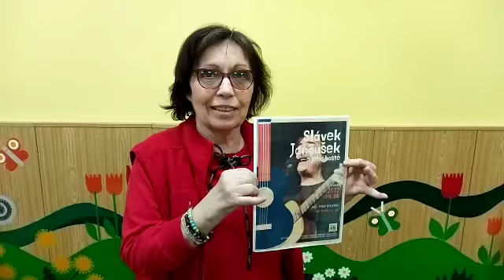Pozvánka na koncert SLÁVKA JANOUŠKA 2022